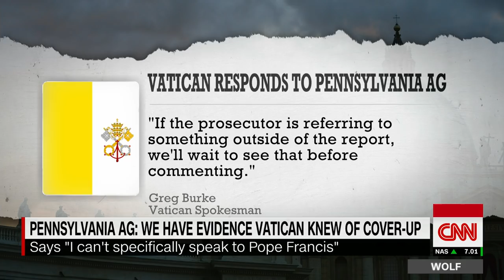Pennsylvania AG: Catholic church officials knew about assaults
Pennsylvania Attorney General Josh Shapiro tells CNN's Wolf Blitzer that high-ranking officials within the Catholic Church knew that hundreds of priests were sexually abusing children, but covered it up.